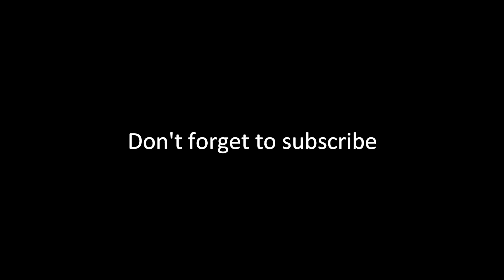Brand New LHB Rakes for Bhubaneshwar Mumbai Konark Express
After a long time got to capture this train